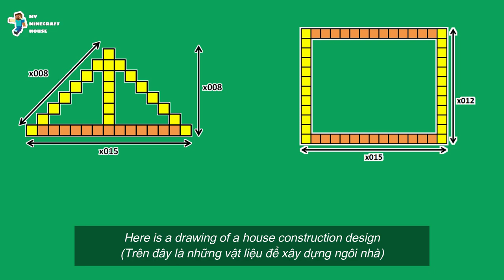Minecraft: How to build a simple house in survival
This is a simple house comfortable for survival
Subscriptions, good comments and likes are great power.

GAME INFORMATION

⚒️ Minecraft - (JE): 1.19.1

⚒️ Shaderpacks - BSL Shader v8.1

⚒️ Resource pack - NO

(License)

⚒️ Minecraft Tutorials | How to build a simple house in survival | Guide